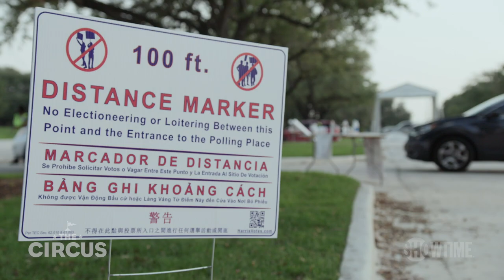Next on the Season Finale: Election Results Continue | THE CIRCUS | SHOWTIME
With the results of the 2020 Presidential election permeating into the days following, The Circus is on the ground in every key battleground state offering a special one-hour look at how the race between Biden and Trump has evolved. Season finale. All episodes of The Circus are now streaming with the Paramount+ with SHOWTIME plan.